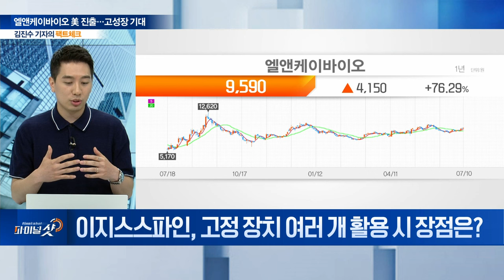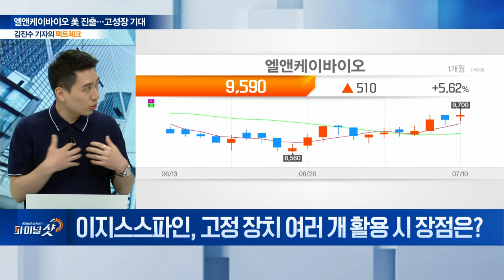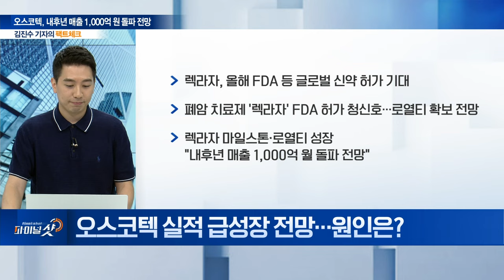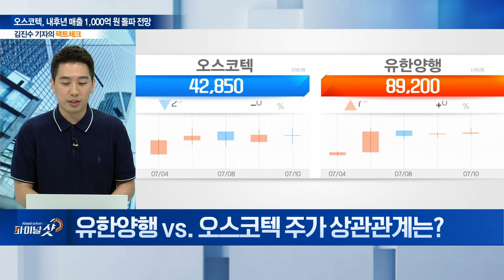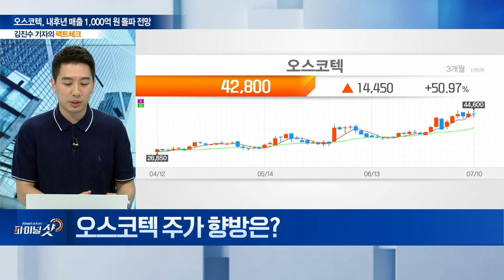엘앤케이바이오, 美 진출 가속화 / 오스코텍, 내후년 매출 1,000억 돌파 전망 | Final Shot (20240710)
주제1: 엘앤케이바이오 美 진출... 고성장 기대
Q. 美 진출 가속화 엘앤케이바이오... ‘흑자전환’ 기대감
Q. 엘앤케이바이오 중 美 매출 비중은?
Q. 엘앤케이바이오 자회사 ‘이지스스파인’ 향후 성장 목표는?
Q. 엘앤케이바이오 자회사 ‘이지스스파인’ 성장 모멘텀은?
Q. 흉곽기형 질환 수술 의료기기 사업 경쟁력은?
Q. 美 짐버바이오메트와의 경쟁력은?
Q. 이지스스파인, 고정 장치 여러 개 활용 시 장점은?
Q. 이지스스파인, 시장 점유율 확대 포인트는?

주제2: 오스코텍, 내후년 매출 1,000억 원 돌파 전망
Q. 오스코텍 실적 급상성 전망... 원인은?
Q. 유한양행 vs. 오스코텍 주가 상관관계는?
Q. 오스코텍 올해 예상 실적은?
Q. 오스코텍 실적 하락 시, 시장 영향은?
Q. 오스코텍 ‘렉라자’ 예상 로열티는?
Q. 오스코텍 주가 향방은?